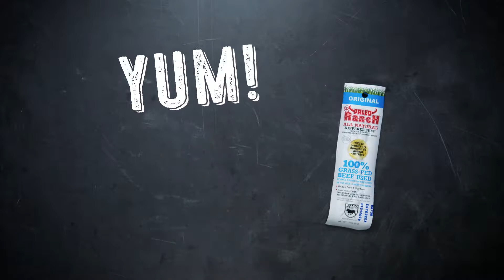PALEO RANCH® Original Kippered Beef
Why mess with a great thing? The Original Kippered Beef is made with love using premium, 100% Grass-fed & Grass-finished, pasture-raised beef. Yummy, vibrant spices are carefully mixed to create a cornucopia of delicious flavor for your enjoyment and well-being.